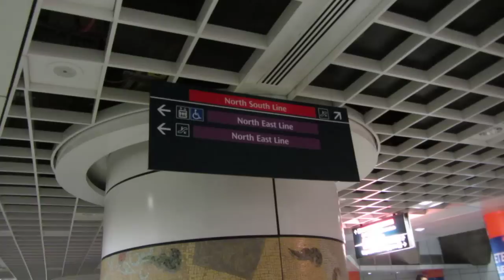SBS Transit - "Last Train of the Day Departed" Announcement